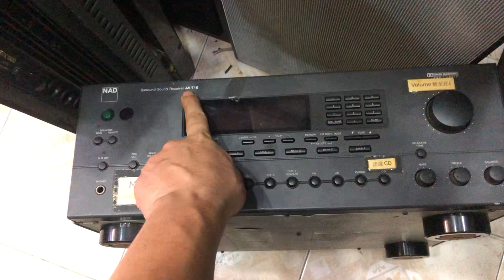ngày 17 tháng 8, 2024